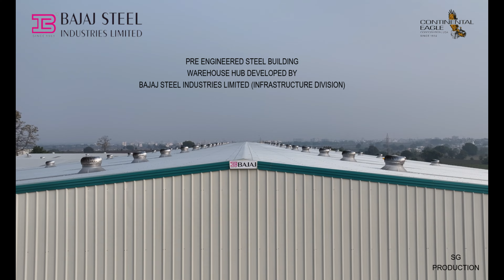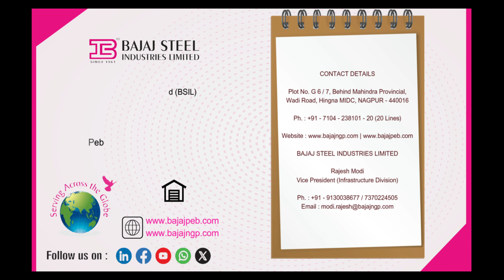WAREHOUSE SHEDS FOR LOGISTIC PARK (A PROJECTS BY BSIL INFRASTRUCTURE DIVISION)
Bajaj Infrastructure Division (BID)

Bajaj Infrastructure Division (BID) was established in 2010 as part of BSIL and has executed more than 1000 steel structures. TIME is the most critical aspect of any project. BID
is committed to the highest degree of service, ensuring timely delivery of buildings with strength, speed and safety always. BID is spread over an area of 31000 sq m with extensive facility for Designing and Detailing using the most advanced software like MBS, STAAD Pro, TEKLA MultiPoint AutoCAD etc. machining using a large number of CNC machines in a multi-floor setup, fabrication, erection and commissioning to provide safe, cost efficient and technologically advanced, buildings to meet and exceed customer expectations.
All building designs are earthquake and wind load compliant while the Deflection Limits on the building are confirming to the IS (Indian) or to AISC (American) Standards Code.

Why PEB?

Easy Installation – Less time – Less Labour – Since most of the building is manufactured off-site, time and labour required is less
Superior Quality – Structure is designed and manufactured in a manufacturing setup considering various factors like wind, earth-quake and various other loading patterns.
Hassle Free Construction – Manufacturing is in plant – Only erection at site.
Cost effective – Not only cost effective but most of the structure is re-usable

PRODUCT APPLICATIONS
Industrial Steel Buildings
Ware Houses
Ginning Plant Sheds
High-rise Buildings
Parking Lots
Power Plant Structures
Hangers
Pre-Fabricated Houses
(K-Houses)
Civil Works

Contact Person :
Rajesh Modi
Vice President (Infrastructure Division)
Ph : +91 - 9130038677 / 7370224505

Address:
Plot No. G 6 / 7, Behind Mahindra Provincial,
Wadi Road, Hingna MIDC, NAGPUR - 440016